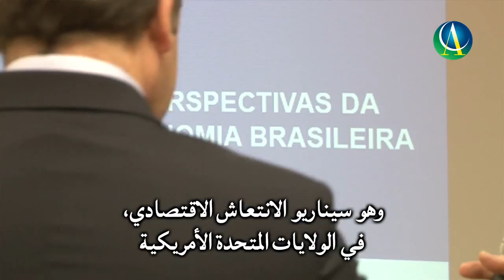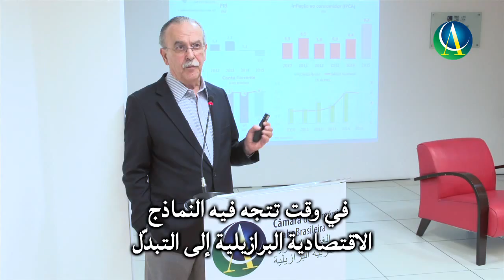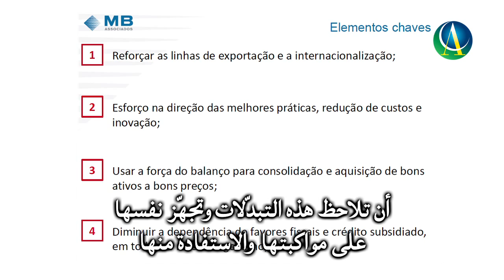José Roberto Mendonça de Barros at the Arab Brazilian Chamber | Economy & Foreign Trade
In a lecture at the Arab Brazilian Chamber of Commerce offices, José Roberto Mendonça de Barros discussed the country's current scenario and gave suggestions for businesses to navigate the crisis.